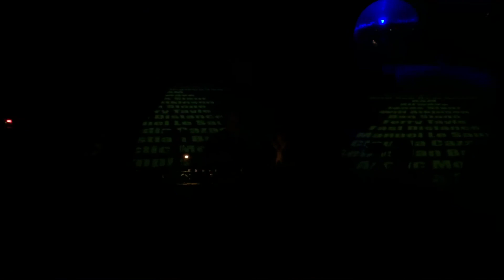Motorcycle As The Rush Comes - Flekor at Harmony Trance Madrid Specka Feb 13th 2016